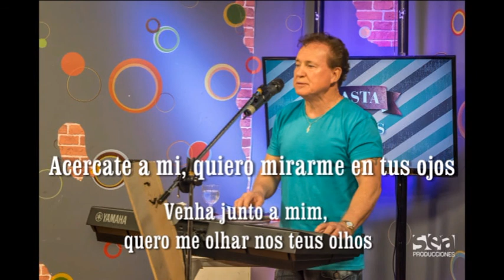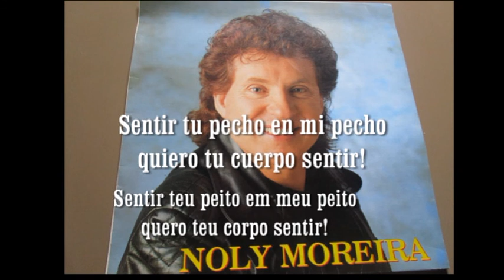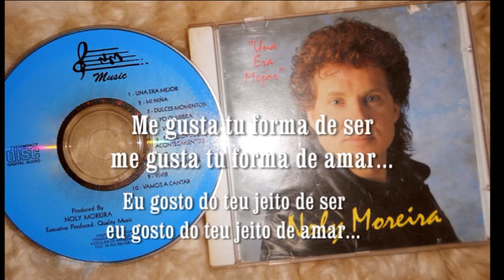DULCES MOMENTOS - NOLY MOREIRA (Legendado). INSCREVA-SE NO CANAL.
Um dos grandes sucessos do cantor NOLY MOREIRA em Espanhol!
 Lançado na Argentina em meados dos anos 90!
É sucesso até hoje!

FACEBOOK        NOLY MOREIRA